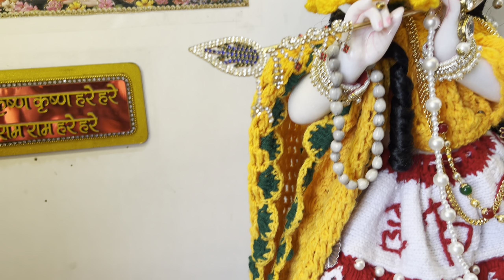राधाकृष्ण winter शृंगार ।woollen dress | नज़र तोहे लग जाएगी ❤️